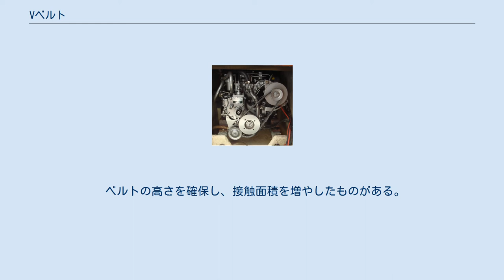Vベルト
Vベルト（ぶいべると・英語表記Vee belts）は、ローラーチェーンや歯付ベルトなどと同じ巻掛け伝動装置の一種で、動力の伝達に摩擦力を使う（摩擦伝動）ベルトドライブ（回転型の動力伝達機構）の一種である。
ベルト断面の外周側が広く内周側が狭いため、台形を逆さにした形状（V字形状）をしている。
動力伝達手段として自動車や工業機械などに広く普及しているベルトである。
 摩擦伝動には平ベルトとVベルトがあるが、Vベルトはその形状による接触面積の大きさとくさび作用によって、同一幅の平ベルトよりも強い摩擦力を発生する。
そのため平ベルトよりすべりが少なく大きな伝達能力を発揮する。
ベルトのV字角は通常40°である。
ベルトの構造は　まず幅広い上部に強靭な紐（心線）をゴムで固めた構造があり、その内周側（V字の下のほう）はプーリーでの曲げに対応する柔軟なゴム（下ゴム）があり、ベルトの上下はゴムで固めた布でおおわれている。
摩擦力を確保するため駆動軸と従動軸の間に一定の張力をかける必要があり、軸受に余分な負担がかかる。
 ベルトの高さを確保し、接触面積を増やしたものがある。
高さによる曲げ損失を抑えるため、内側に切り込みを入れたコグベルト／ノッチベルトもある（歯付ベルトとは異なる）。
 代表的な巻掛け駆動であるローラーチェーンおよび歯付ベルトと比較すると下記の特徴がある。